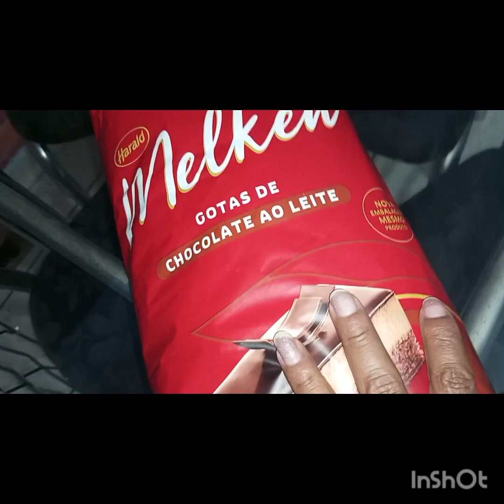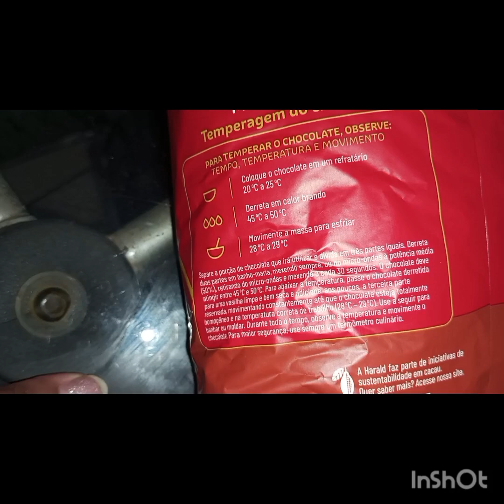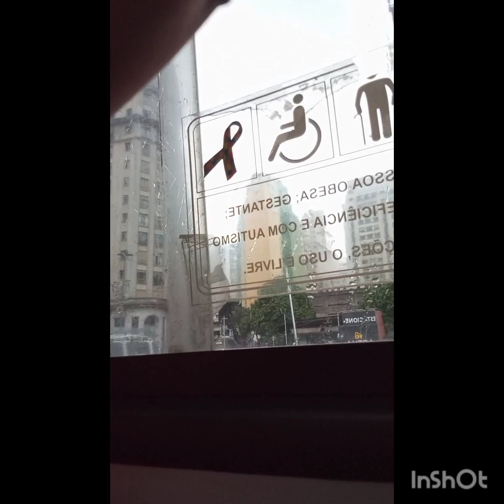rotinadeencomendas de Páscoa, 1° dia , comprei chocolate 🍫😋🍫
nesse vídeo mostro as primeiras encomendas sendo feitas , compras do material e ainda dei uma saída ao centro da cidade 🏙️🏙️🌆.

meu nome Jorgeane
meu canal mamãe jo vlogs rotinas e receitas.